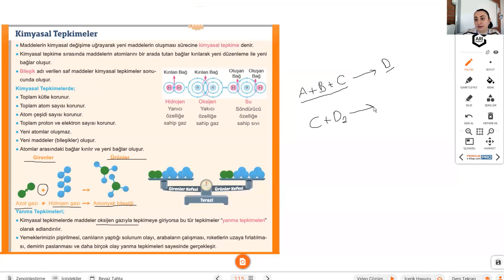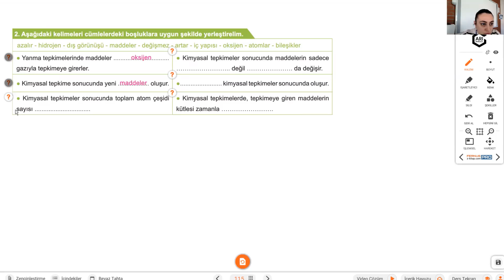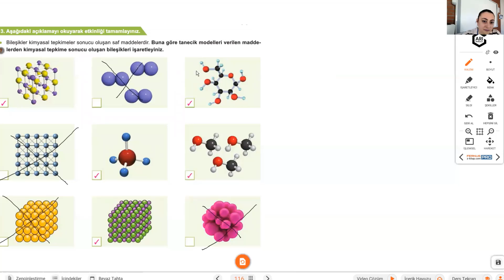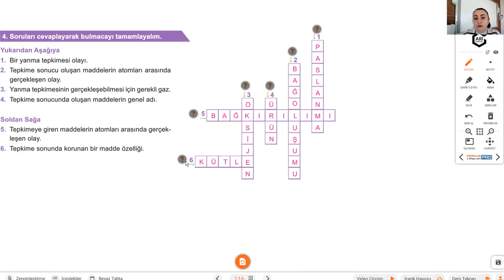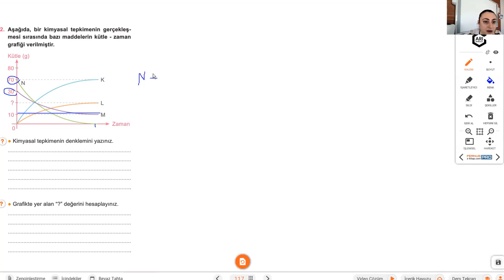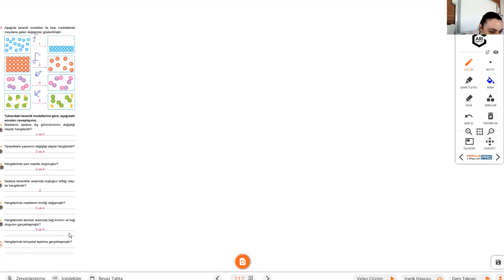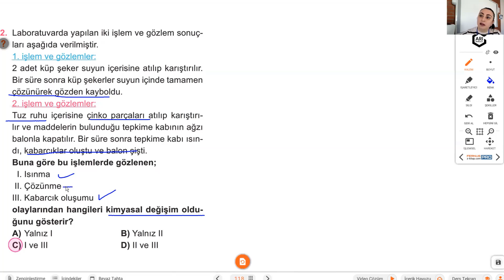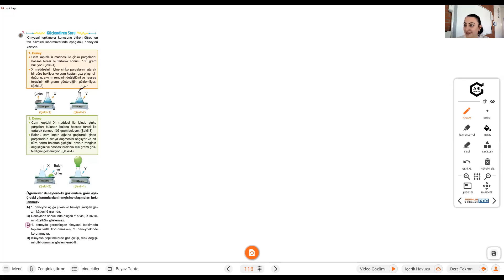15 Mart 2021 8.Sınıf Fen Bilimleri Ödevi